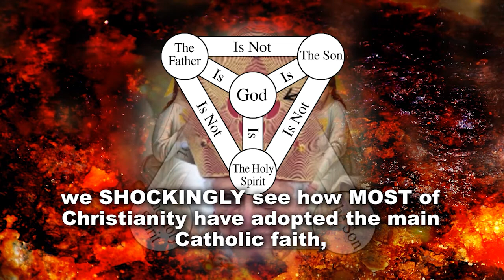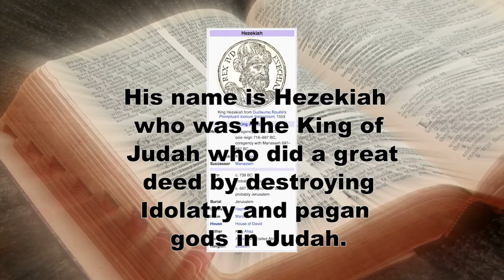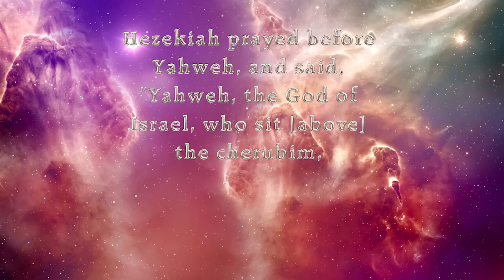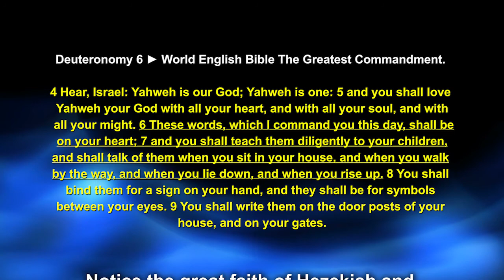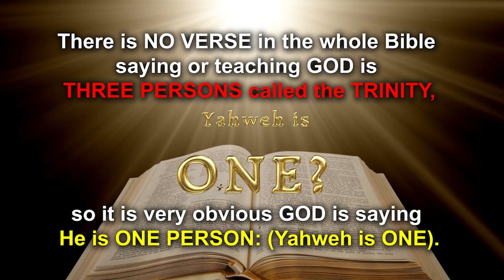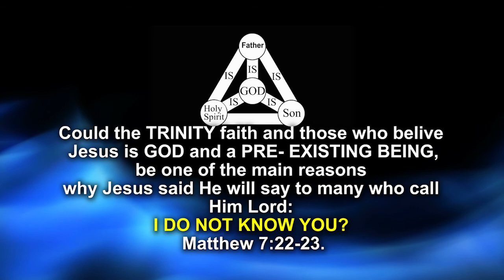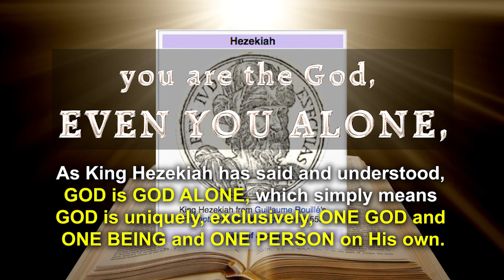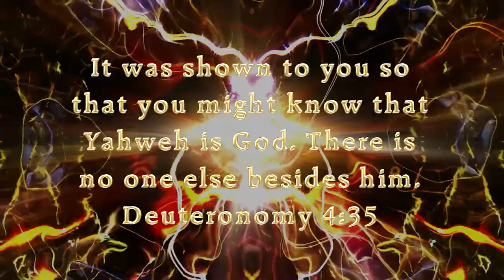DID Hezekiah The King Of Judah Believe In the TRINITY? Revised.